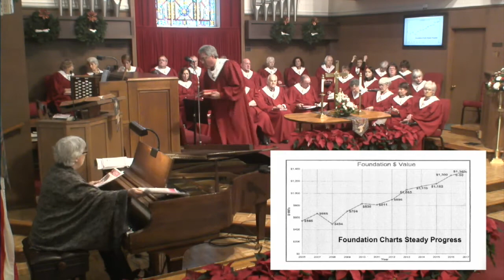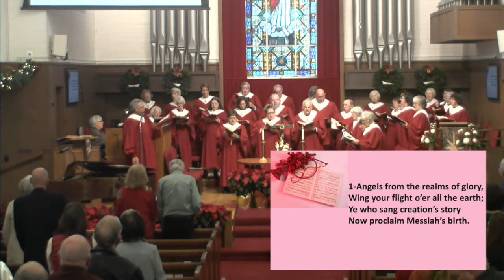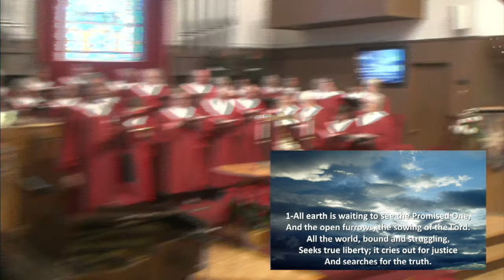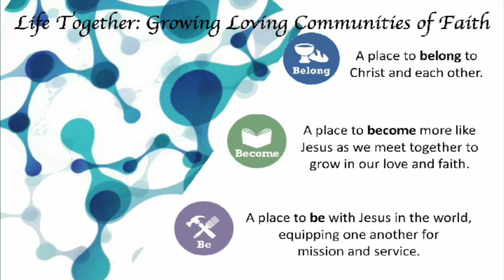2017-12-17 Restart Peace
Pastor Sekove